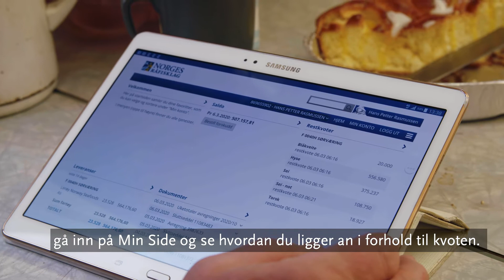- Alt var ikke bedre før!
Hans Petter har vært fisker i 40 år og har aldri hatt bedre vilkår som fisker enn i dag. Med oppgjørsordningen til Råfisklaget kommer pengene inn på konto 14 dager etter fangsten er levert, og på rafisklaget.no kan han 24/7 sjekke hvor mye han kan fiske.